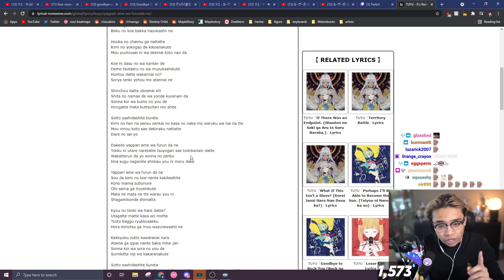Its raining after all by TUYU - Binfy Cover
This must be the best cover by far

Clipped by SwiiftRay